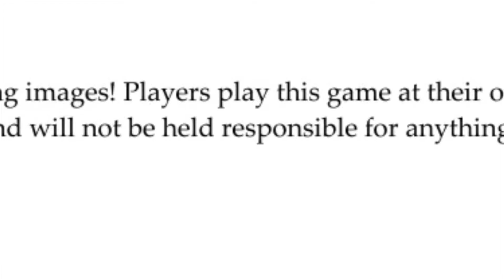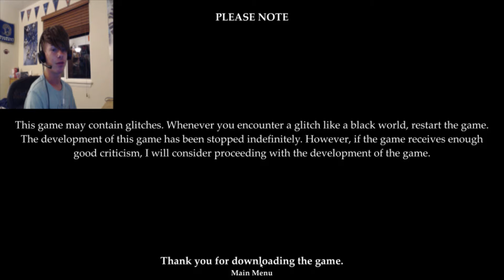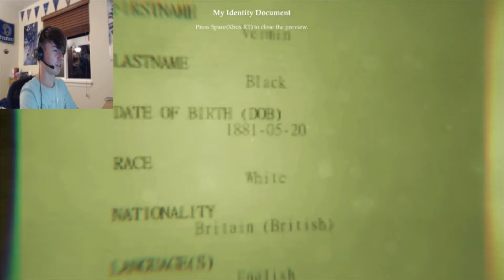ONE OF THE MOST SCARIEST GAMES I'VE EVER PLAYED!!! - Dimensions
YO YO YO EVERYBODY THIS GAME IS LITERALLY HELLA SCARY I HAVE NO IDEA WHY BUT IT JUST IS I HOPE YOU ENJOY ME BEING FREAKED FOR MY LIFE!!! THIS IS ONE OF THE MOST SCARIEST GAMES I'VE EVER PLAYED!!! - Dimensions it is a horror and scary game on itch.io

Game This will download straight away!